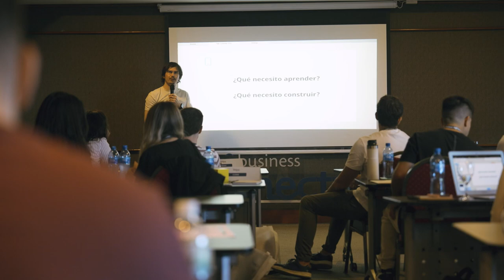Día 1 Preincubación Premios Tigo Business Conecta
¡10 semifinalistas en la preincubación de Premios!

Esto fue el día, preparandose con los módulos de Beta Cards, user experience y medición de resultados 💪

La preincubación busca potenciar sus modelos de negocio e impulsarlos a sacar el máximo potencial de sus ideas.